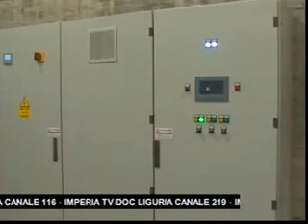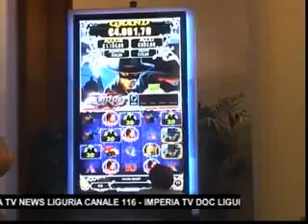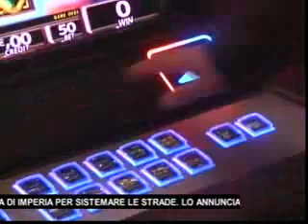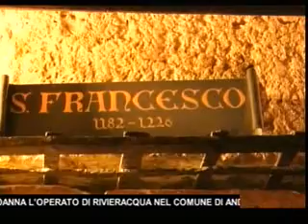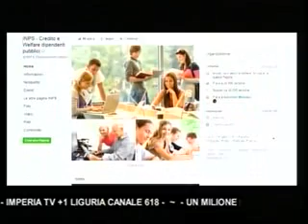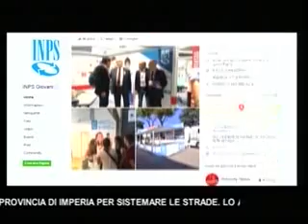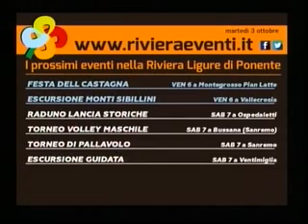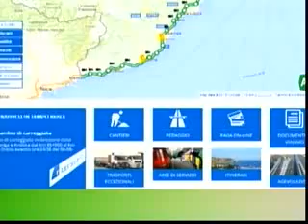TG SERA MARTEDI 3 OTTOBRE 2017